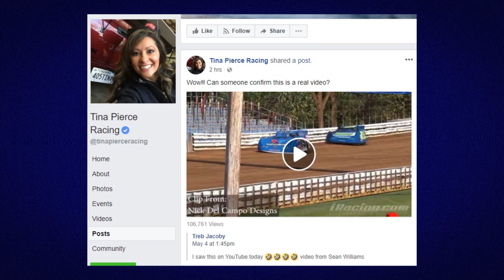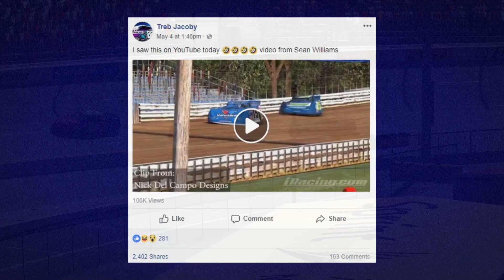Credit Where Credit Is Due (A Little Rant & The Future Of My Crash Compilations)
Just want to take a moment to talk about the possible future of the iRacing crash compilation videos I make and to have a small rant. And thank you to everyone who watches my videos and supports this channel. It means more to me than you know.